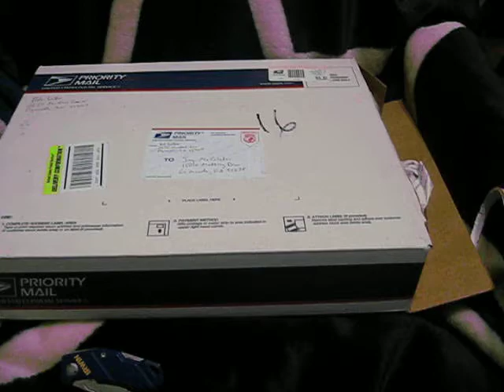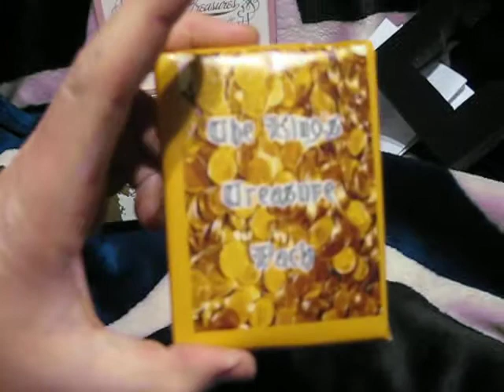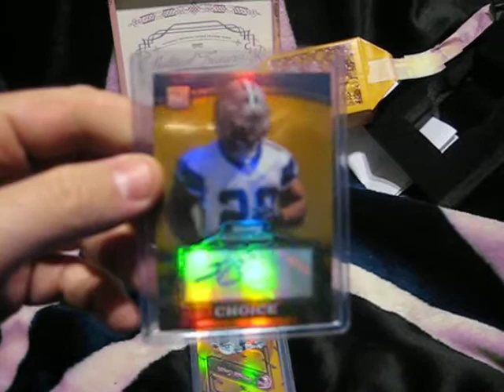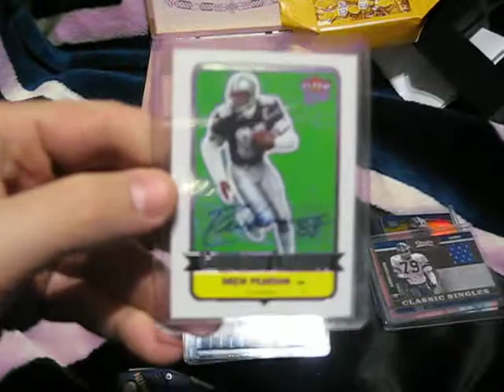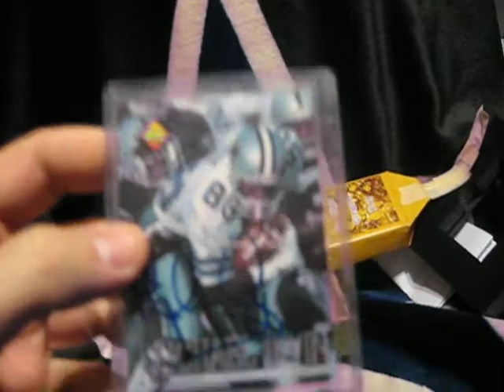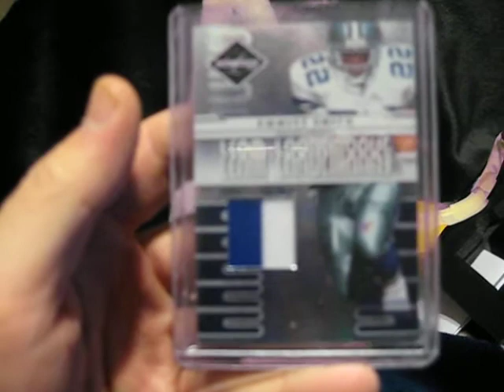ANOTHER SICK KING MIDAS (KMIDAS16) TREASURE CHEST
I just received a sweet treasure chest from the King aka King Midas aka kmidas16.

Sweetness!